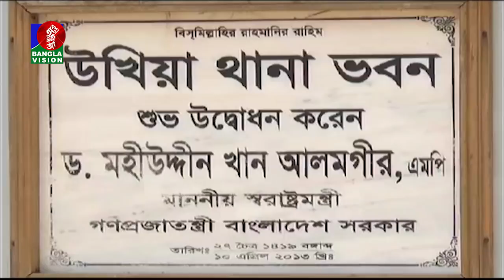সকাল ১১ টার বাংলাভিশন সংবাদ | Bangla News | 03_October_2021| 11:00 AM | Banglavision News